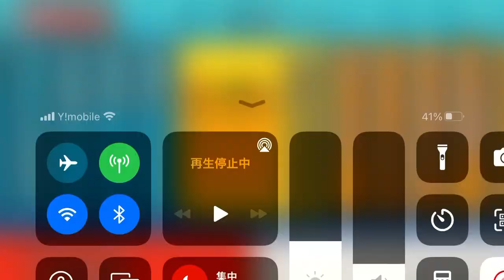【太鼓ウェブ】初心者が［あなたとトゥラッタッタ♪］をやってみたwww